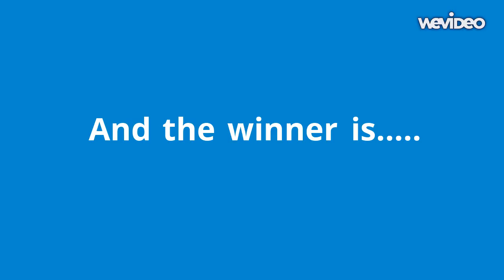Water challenges/ Hochiminh City